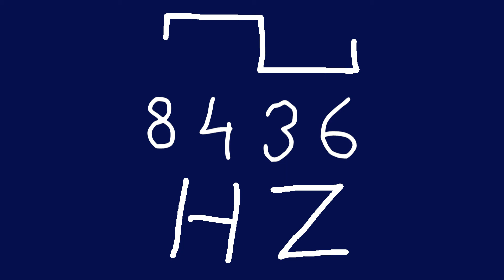8436 hz square